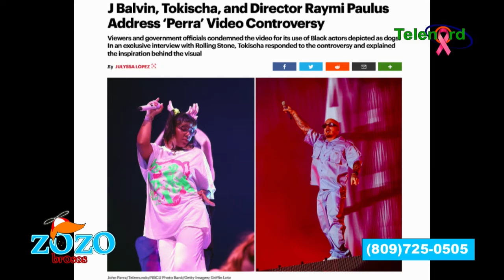Tokischa ya tiene a uno jarto con su pleberia dice Nestor Flow